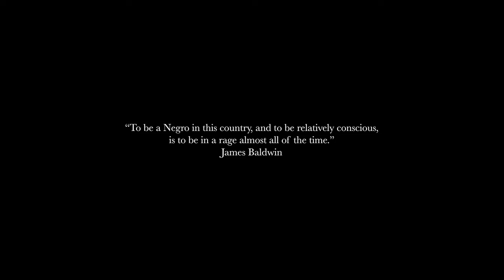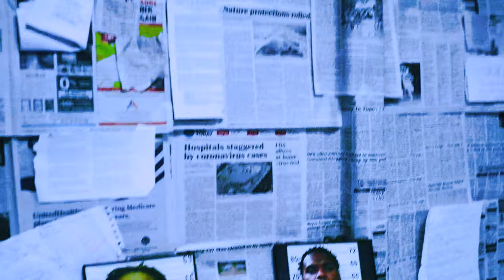Quez Cantrell - "Creepin' At My Window" ft. Y Lee (Official Short Film) | Dir. By All3y3z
Quez Cantrell is back with his 3rd Visual for "Creepin' At My Window ft. YLEE" from the stellar debut EP "9". In this Horror Themed Short Film, Quez dives into the pysche of Today's African American living in America. The short film is filled with messaging and symbolism that points out the realities of living in America.

The video was shot and directed by @All3y3z and THiRD iMEDiA and Written By Quez Cantrell. Special thanks to Calla McGinty, Y LEE, The PSV Store, Gee Slab, ColorTV Network, BeShootin, Artist25th, SwoopNebula, JZaneDesign & Taylor Walton/WVLLY.